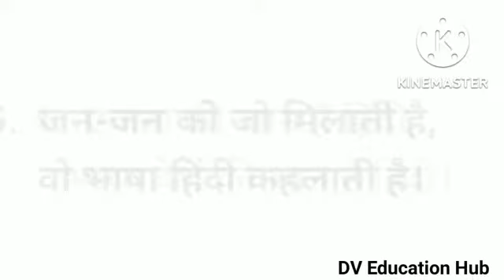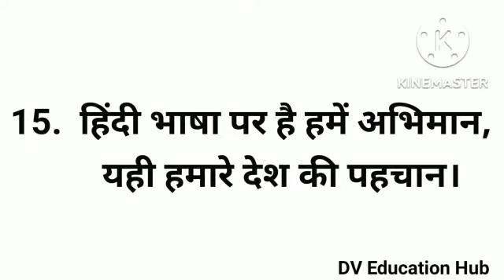hindi diwas par nare/best slogans on hindi diwas/हिंदी दिवस पर नारे/nare on hindi diwas/slogans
Hello Friends
Welcome to DV Education Hub